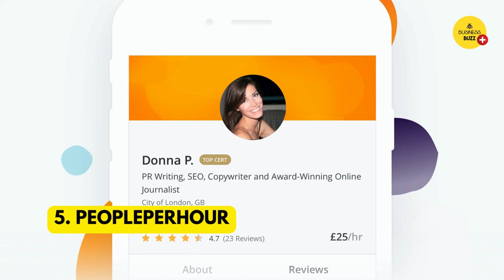How to Find Freelance Works for Beginners Malayalam| 7 Best Platforms for Freelance Jobs in India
Are you a beginner looking to kickstart your freelance career? Wondering where to find freelance work and how to land your first clients? In this video, we've got you covered! Discover the best platforms and strategies for finding freelance jobs, tailored especially for beginners. From freelancing websites to networking tips, we'll guide you through the process step by step. Watch now and start your journey to freelancing success.

What We Offer:
•⁠ ⁠Professional Trademark Services: Secure your brand with our expert trademark services.
•⁠ ⁠GST Registration: Simplify the process of GST registration for your new business and online sales with our expert assistance.
•⁠ ⁠FSSAI Registration and State License Services: Ensure compliance and safety for your food business in India with our comprehensive FSSAI registration and licensing services.

How to find freelance work
Best platforms for freelance jobs
Freelance opportunities for beginners
Finding clients for freelance jobs
Freelance gig platforms
Tips for beginner freelancers
Freelance job search strategies
Freelance career advice
Freelance networking tips
Freelance job market insights

◆◆ About Me ◆◆
I am Sana Faisal, an E-Commerce and Digital Marketing Enthusiast. I am an Entrepreneur myself who truly wants to make a difference in other people's lives. This YouTube channel businessbuzz is my humble attempt to encourage, inspire, and motivate young minds with entrepreneurial dreams trying to make things at least a bit easier for them by sharing my two cents.

Finding freelance jobs in India
Freelance job search tips
Best freelance platforms in India
Freelance gig opportunities
Starting a freelance career
Freelance skills in demand
How to get freelance clients
Freelance portfolio building
Freelance success stories